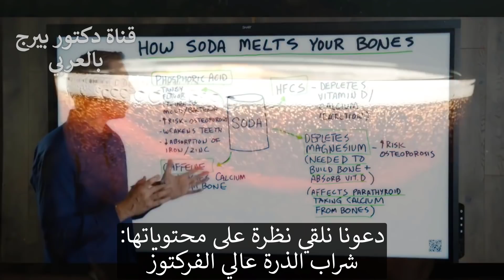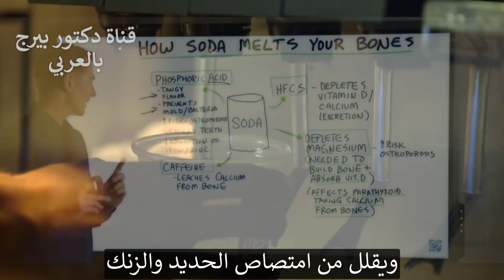المشروب الذي يذيب العظام ومازال يشتريه الناس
هل تعلمون أن أكثر المشروبات مبيعا هي الأكثر ضررا وهي مشروبات الصودا كالكولا حيث لديها القدرة على إذابة العظام بالفعل. دعونا نتحدث عن السبب.
هناك مكونات مختلفة في الصودا ، مثل شراب الذرة عالي الفركتوز وحمض الفوسفوريك ، يمكن أن تؤثر سلبًا على صحتك.
بعض المكونات الموجودة في الصودا وتأثيرها على صحة العظام:
1. شراب الذرة عالي الفركتوز:
  • ستنزف فيتامين د
  • يسبب نقص الكالسيوم
  • يسبب إفراز الكالسيوم من الكلى بشكل زائد
  • يستنزف المغنيسيوم (يزيد نقص المغنيسيوم من خطر الإصابة بهشاشة العظام. هناك حاجة إلى المغنيسيوم لبناء العظام وامتصاص فيتامين د. كما أن نقص المغنيسيوم يؤدي إلى قيام الغدة الدرقية بسرقة الكالسيوم من العظام.)
2. حامض الفوسفوريك:
  • يزيد من خطر الإصابة بهشاشة العظام وهشاشة العظام
  • يضعف الأسنان
  • يقلل من امتصاص الحديد والزنك
3. اضافة الكافيين الصناعي:
  • تسبب المزيد من نقص الكالسيوم من العظام
المصادرر العلمية لهذا الفيديو
تابعنا على فيسبوك:ArabicDrBerg
وانستجرام: drberg.ar

شكراً للمشاهدة!